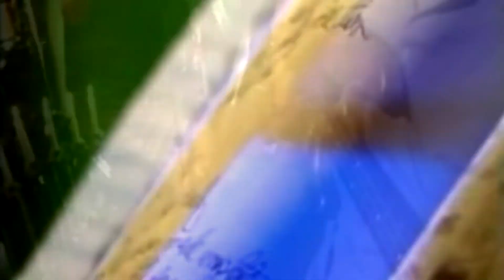Better Than Ezra - Closer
Better Than Ezra - Closer (2001)
Beyond Records